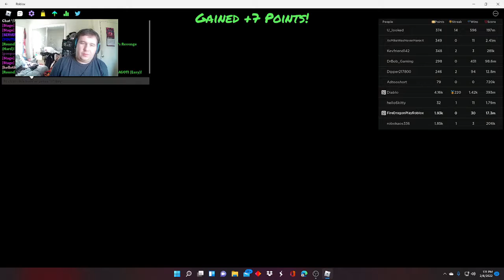Playing Funky Friday Game On Roblox With Other Players And 1 Bot Play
In This Video I'm Playing Funky Friday Game With Other Players And 1 Bot Play